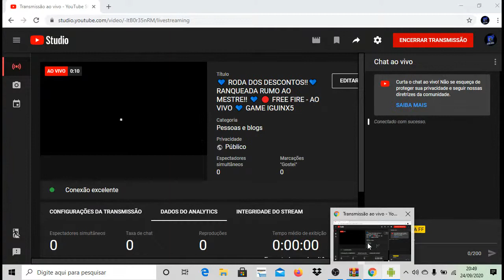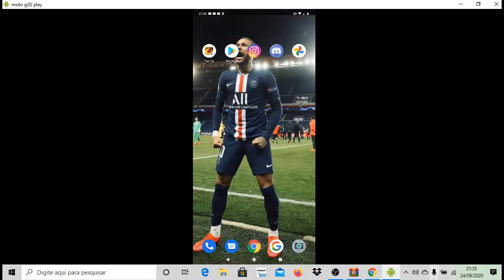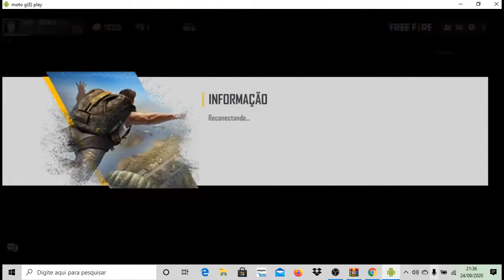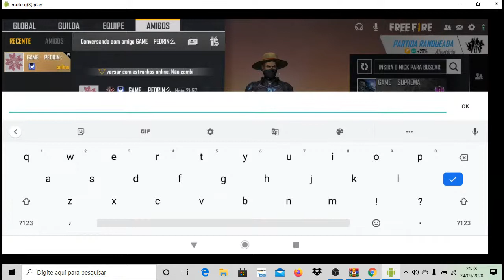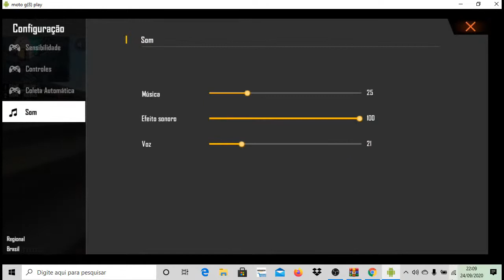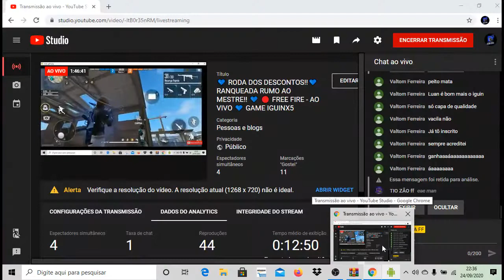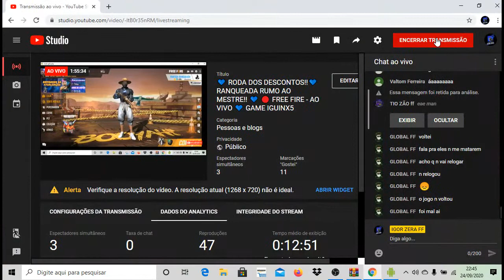🔥 FREE FIRE AO VIVO 🔥 JOGANDO CAMP COM OS LIÃO 😱 CAMP​ INSANO​ 💥 GAME IGUINX5 💥 LIVE ON🔥